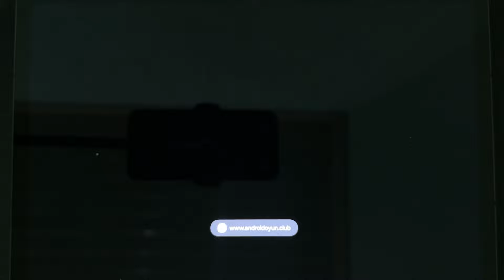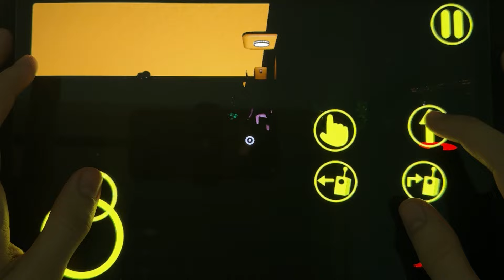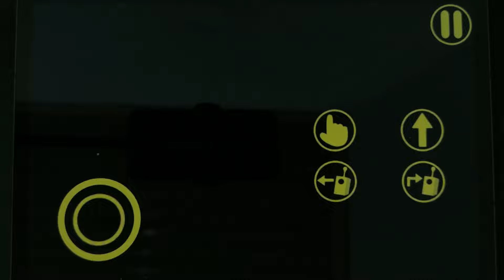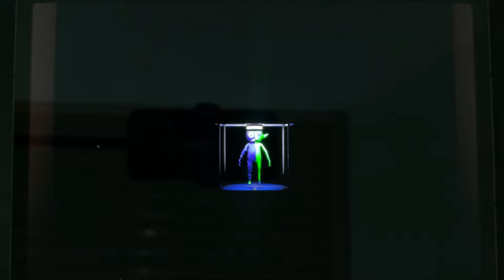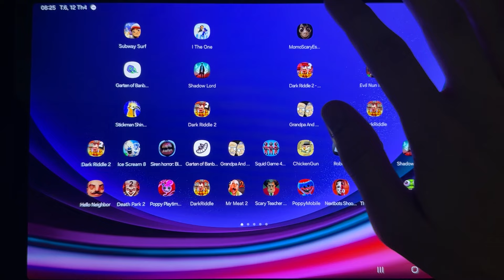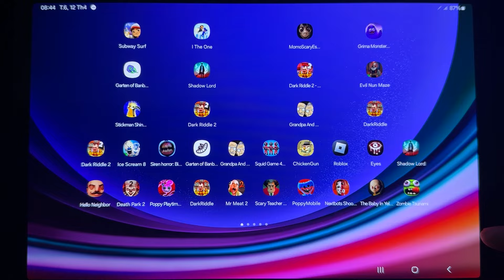Evil Nun Maze,Subway Surfers,Garten of Banban 7,Stickman Shinobi Fighting,Dark Riddle 2 - Mars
Evil Nun Maze,Subway Surfers,Garten of Banban 7,Stickman Shinobi Fighting,Dark Riddle 2 - Mars,Garten of Banban 6,Dark Riddle,Dark Riddle 2,Momo Scary Escape 3D,Grima Monster Scary Survival,Grandpa And Granny Home Escape,I The One,Shadow Lord